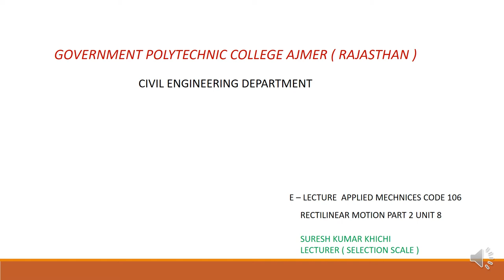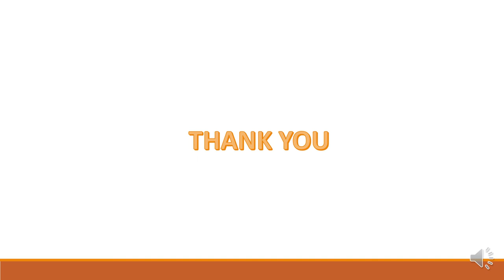RECTILINEAR MOTION UNIT 8 PART 2 S K KHICHI GPC AJMER